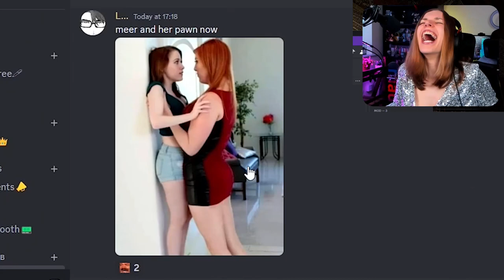MOM GET THE CAMERA! | MeerkatQueen Highlights #41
MeerkatQueen best moments from March 2024!

See ya on the next stream!